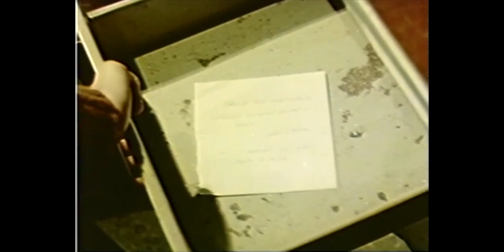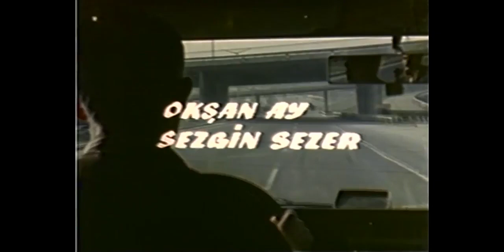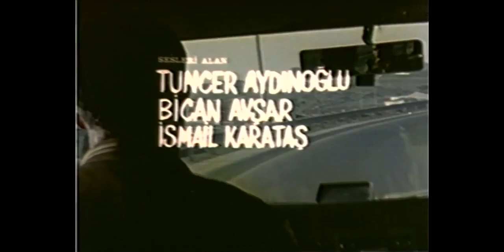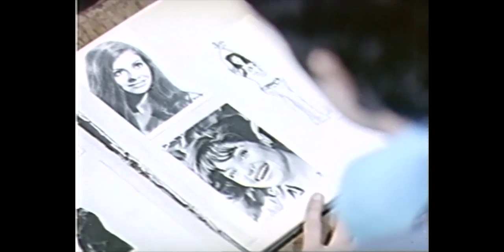Yarın Olmaz Şimdi - Türk Filmi Tek Parça (HD)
Filmin Konusu:
Film, Jale ve Hale isimli iki kadını bulmak için İstanbul’a gelen Metin’in ve ona yardım eden Rıza’nın hikâyesini anlatır. Metin, Jale ve Hale isminde iki fahişenin peşine düşmüştür. Amacı onları bulup fahişelikten kurtarmaktır. Metin ve Rıza, aradıkları kadınları bir genelevde bulur. Bir şekilde Jale ve Hale’yi oradan çıkarır. Jale, zengin fakat ilgisiz bir aile ortamında büyümüş, kendisini bir anda genelevde bulmuştur. Hale ise fakir bir öğrenciyken arkadaşları yüzünden lüks yaşama alışmış ve gece hayatına savrulmuştur. Metin ve Rıza’nın, Jale ve Hale’yi genelevden kurtarması kolay olmayacaktır.

Yapımı : 1975 - Türkiye
Tür : Dram
Yönetmen : Mehmet Aslan
Oyuncular : Aytaç Arman ,  Mine Sun ,  Gülten Kaya ,  Tarık Şimşek ,  Şeref Çokşeker